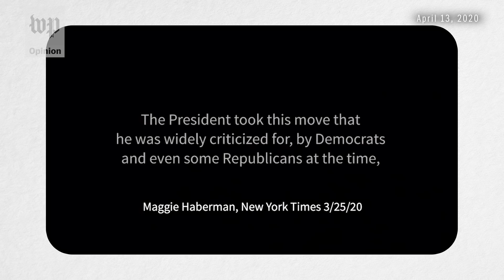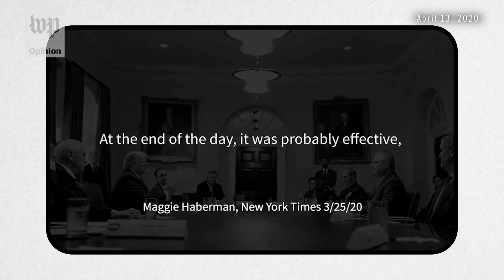Opinion | Trump's pandemic press briefings have redefined "unhinged"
Trump calls media criticism of his coronavirus response "fake," yet cherry-picks news clips to make his case. He can't have it both ways, says Post media critic Erik Wemple.